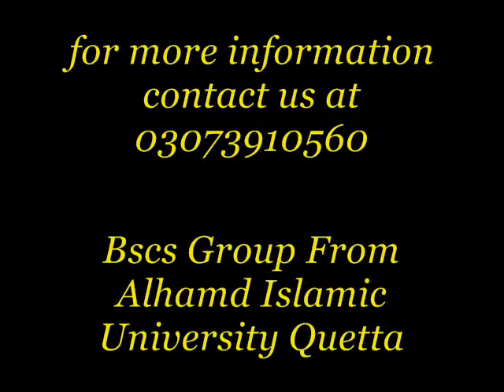alhamd islamic university students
Bscs students of 2013 with many pictures along with group